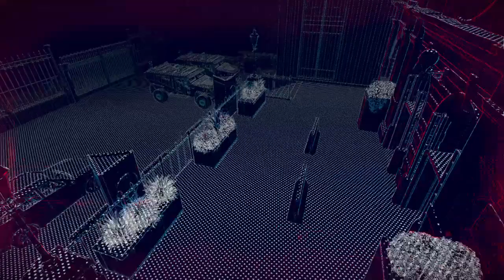Watch Dogs Legion: Realidade Aumentada